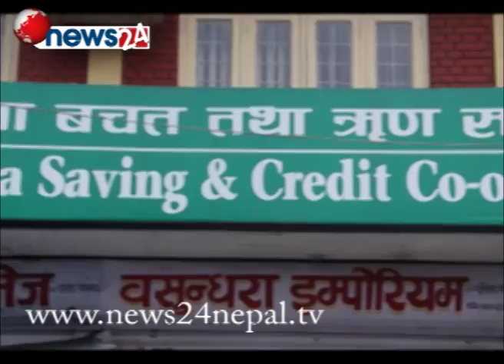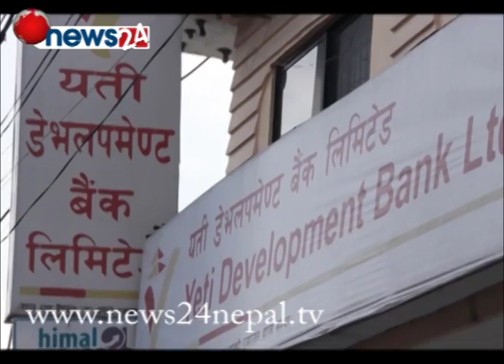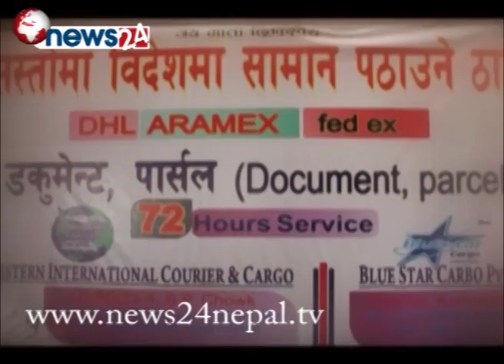MISSION POKHARA - NEWS24 TV